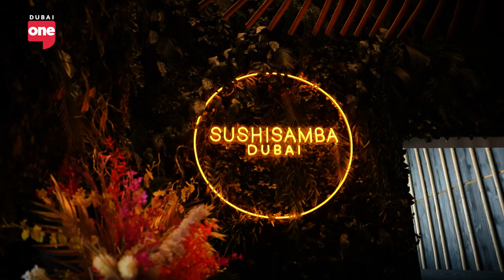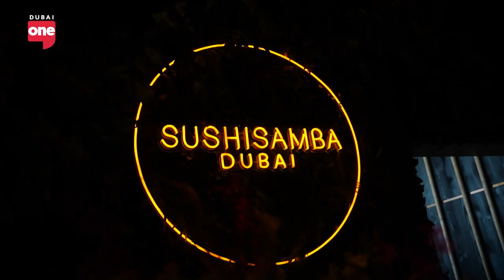The 26 year old Chef with a Michelin Star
26 year old chef Solemann on knocking down doors, not taking no for an answer, starting his own restaurant at the age of 25, and receiving a Michelin Star.